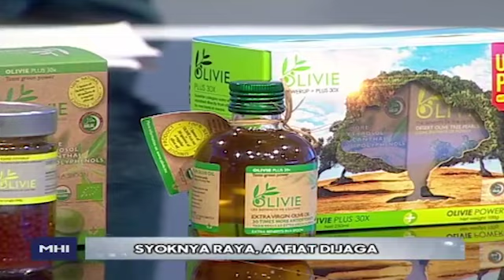Malaysia Hari Ini | SYOKNYA RAYA AAFIYAT DIJAGA bersama Ustaz Mohammad Rozie